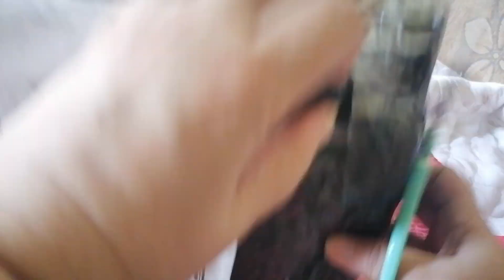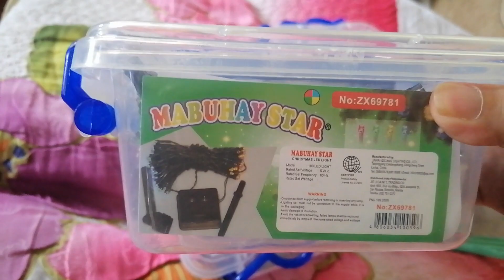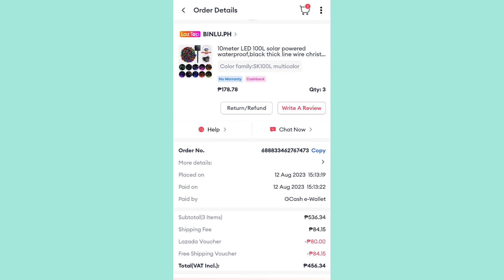Solar Powered Christmas Lights - Lazada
BER-months is coming.